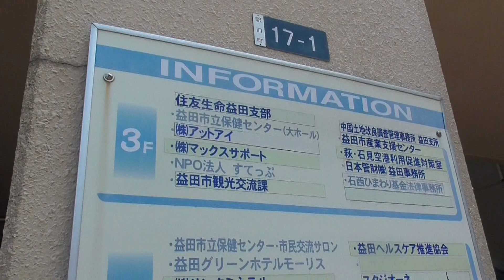益田駅前ビルイーガ（ＥＡＧＡ）のエスカレーター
ご視聴率＆ご高評価により再撮影いたしました。

益田駅の近くにビルイーガがあります。エスカレーターがあったので収録しました。自動運転キースイッチは、両方とも1階側にありました。止まった状態で反対側のセンサーに触れると逆走防止ブザーが電子音で鳴ります。

車椅子・ベビーカー・台車は、館内にある1号機のエレベーターをご利用ください。

メーカー：フジテック
アナウンス：あり
人感センサー：あり